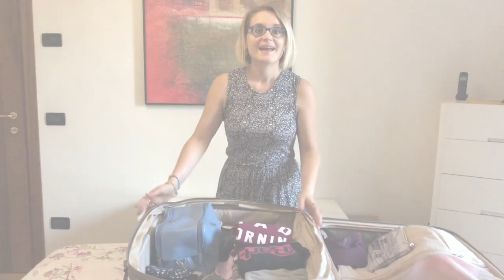Consigli per una valigia perfetta: lo spazio non è più un problema!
La valigia ,si sa, crea sempre  tante ansie e porta con sè un grosso problema di spazio: infatti pare che non ce ne sia mai abbastanza per tutte le cose che ci vorremmo portare in viaggio!
In questo video vi svelerò un segreto per rendere la vostra valigia perfetta per la partenza, ma soprattutto perfetta per il ritorno a casa!
Il problema più grande molto spesso è che, mentre nel viaggio di andata la valigia è fatta con ordine, nel viaggio di ritorno ci ritroviamo a non riuscire più a farci stare tutto... con conseguenti scene da film comico pur di riuscire a chiuderla!
Se seguirete i miei consigli in questo video, sarete finalmente liberi da questo dilemma e la valigia non sarà più uno stress ma diventerà addirittura un momento divertente... come il resto del vostro viaggio!

Con Wacù, il più piccolo aspiratore per sottovuoto del mondo, avrete a portata di mano la soluzione ai vostri problemi!
Inoltre vi invito a mettere "Mi Piace" alla pagina Facebook di Wacù dove potete trovare tante informazioni utili ed interessanti:
Wacù è anche su Instagram con un profilo veramente carino e molto curato che vi consiglio di seguire:

Ecco i link dove potete trovare i prodotti di cui parlo nel video:
Wacù® - Aspiratore Salvaspazio Universale

Wacù® - Alimentatore Universale

Wacù® - Adattatori per Sottovuoto

Wacù® - Pochette

Wacù® Buste Salvaspazio per Sottovuoto - modello "The Traveller" - Taglia S

Wacù® Buste Salvaspazio per Sottovuoto - modello "The Vintage Woman" - Taglia S

Wacù® Buste Salvaspazio per Sottovuoto - modello "The Vintage Woman" - Taglia L

Wacù® Buste Salvaspazio per Sottovuoto - modello "The Little Buccaneer" - Taglia M

Wacù® Buste Salvaspazio per Sottovuoto - modello "The Traveller" - Taglia M

Wacù® Buste Salvaspazio per Sottovuoto - modello "The Little Buccaneer" - Taglia L
La Gente dei Viaggi è anche su Facebook! Basta un "Mi Piace" per essere sempre aggiornato e seguirmi nei miei viaggi!

Se il tuo social preferito è Instagram, trovi il mio profilo anche lì!